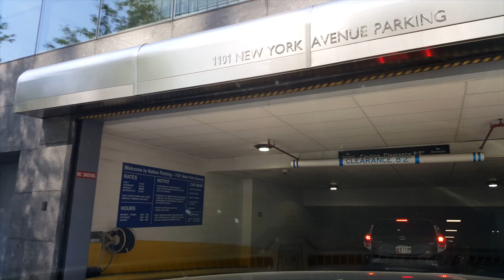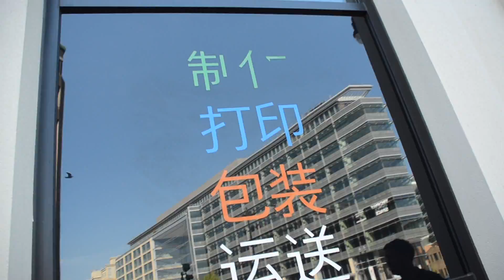WASHINGTON DC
Vlog #39 - We took a day trip to D.C.

New Vlog everyday, 9 AM.